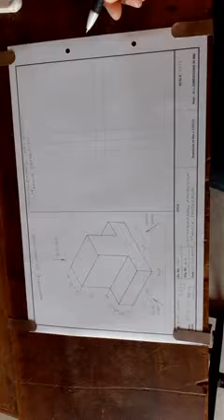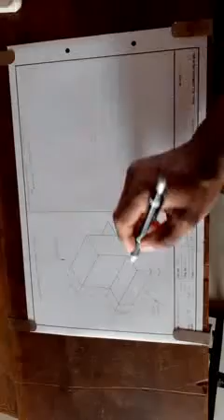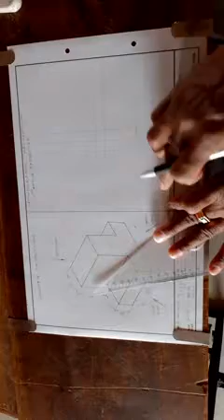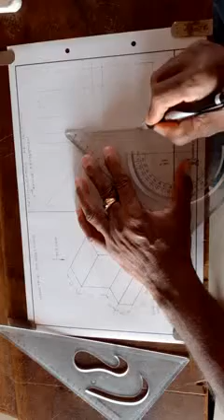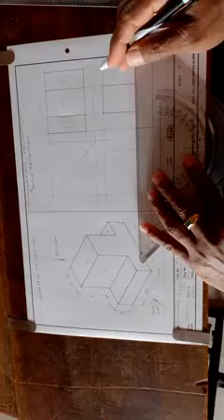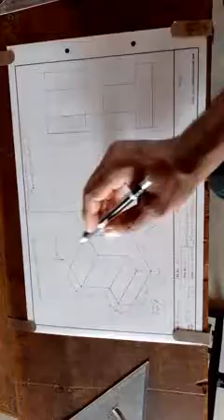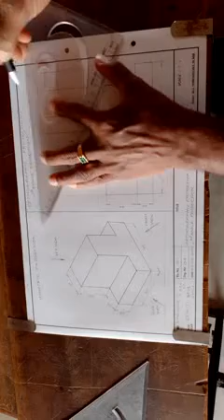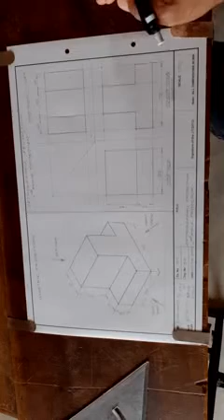How to draw the orthograhic projection in kannada